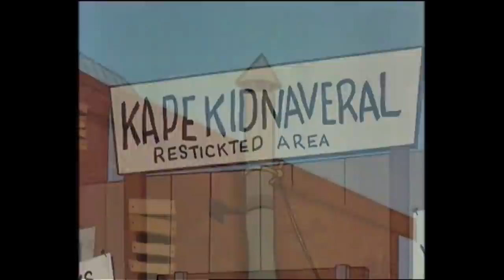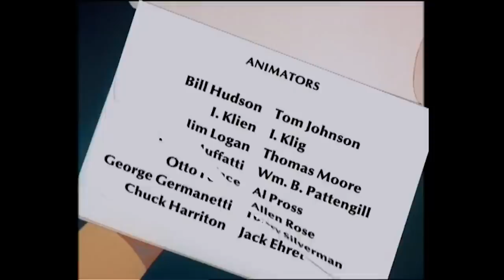Greedy Giant | Casper the Friendly Ghost | Compilation | Cartoons for Kids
Casper helps a little willow tree get more sun!

Casper and Friends |  Episode 50 | Greedy Giants/Cape Kidnaveral/Huey's Duckey Daddy/Disguise The Limit

Casper helps a little weeping willow get more sun/ A boy tries to build and launch his own rocket/ Baby Huey goes fishing with his father/ A bank robber tries to steal a jeweled dog collar.

Casper and Friends |  Episode 20 | Boo Bop/Fido Beta Kappa/Poop Goes the Weasel/Small Spooks

Casper visits a music museum and helps Shubert finish his symphony/ An educated dog can't do anything right for his master/ A weasel tries to catch a baby chick/ Casper keeps the Trio from terrorizing insects

Casper and Friends |  Episode 40 | Boo Kind To Animals/Dante Dreamer/Case..Cockeyed Canary/Northwest Mousie

Casper finds a donkey a job/ A little boy imagines everything around him is medieval/ A detective Audrey dreams about catching a canary killer/ Mountie Herman helps mice stock up on supplies in the cold